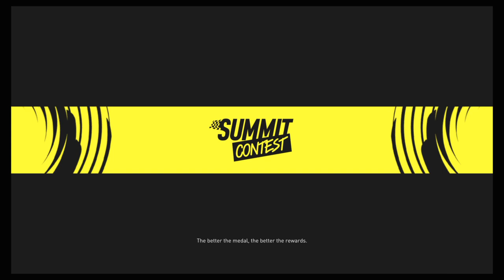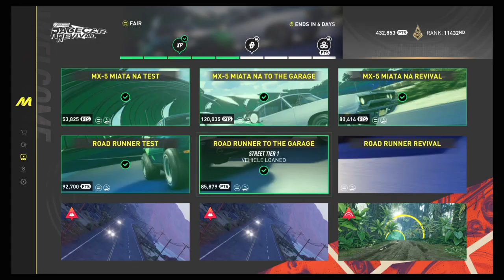THE CREW™ MOTORFEST. Summit Event - Road Runner to the Garage.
THE CREW MOTORFEST.   Summit Event - Road Runner to the Garage.